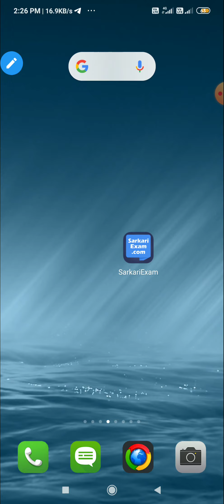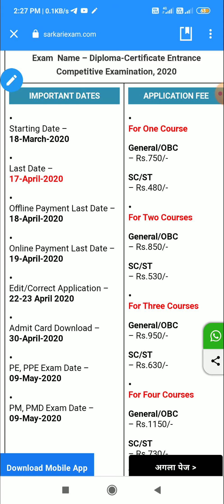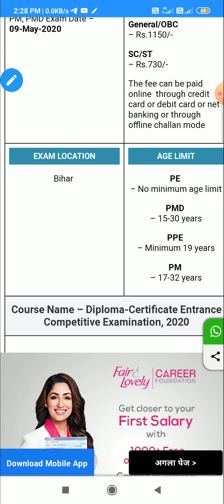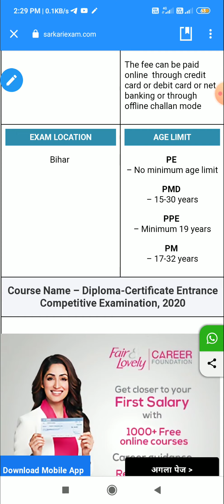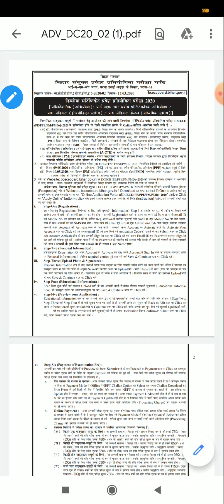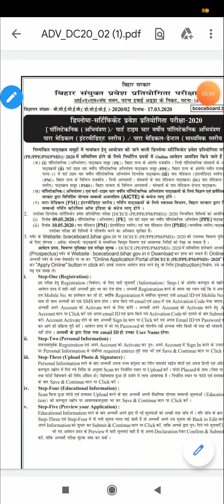Bihar Polytechnic form fill up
This Video is highly recommended for students who have passed or given their exam and are sitting at home. I say you to fill polytechnic form and get a chance to go in engineering line.